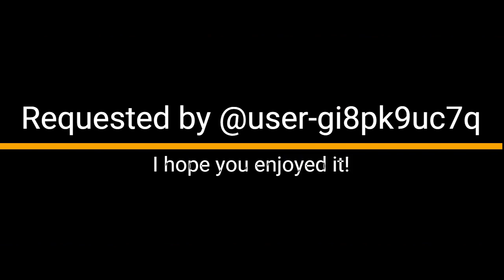Belle, Jasmine, and Ariel- Dancing Queen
Requested by @ElizabethMcCormick-s2n.